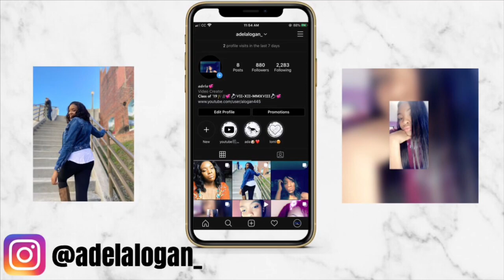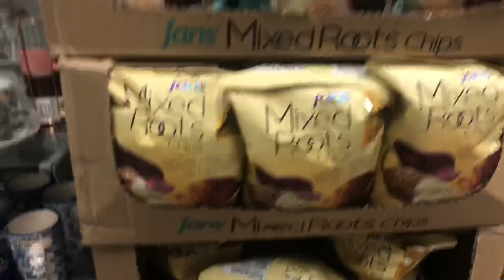DAY IN MY LIFE with my BESTFRIEND💕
So this is long I know I’m sorry it was 2 hours long and now it’s 58 minutes it’s the best I could get💕 today and yesterday’s video was really fun to do not the fun toe edit but worth it❤️ if you enjoy this video please SUBSCRIBE to my channel💓